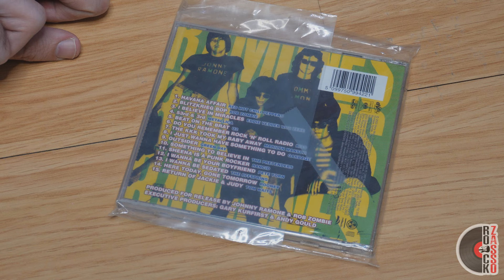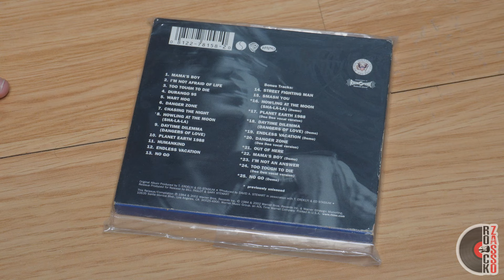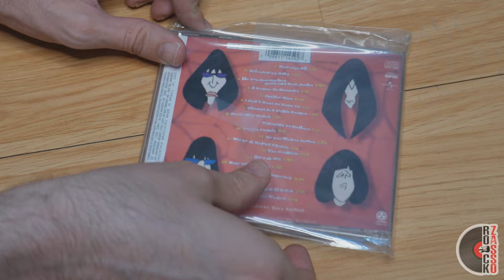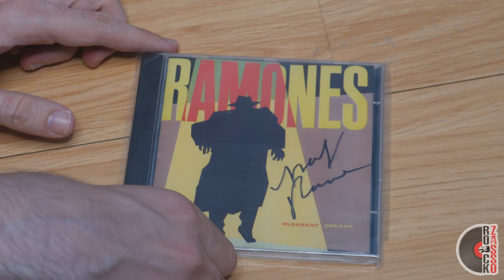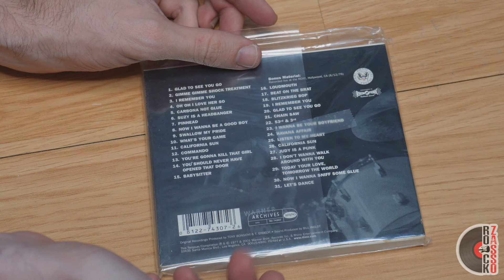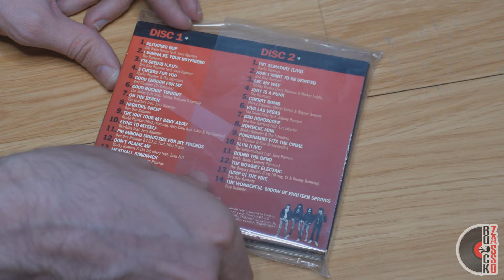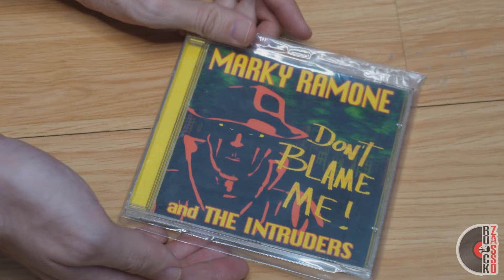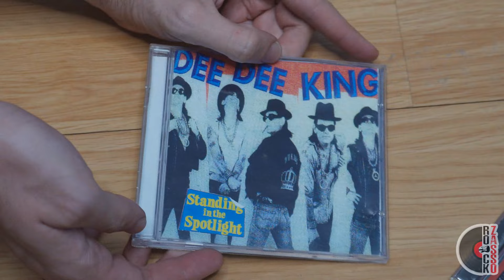MINHA COLEÇÃO DE RAMONES EM CD's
💿Pessoal, criei um grupo de WHATSAPP onde vou postar todas as promoções de vinil e cd interessantes e rola bate-papo, bora entrar, segue o convite:

💿Compre CD/VINIL ou qualquer coisa na Amazon no link abaixo e ajude o canal